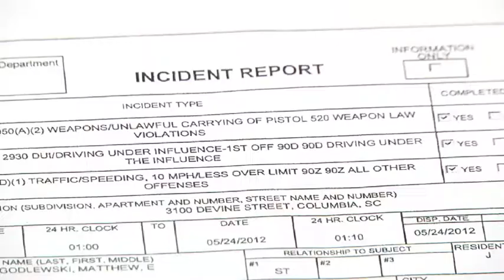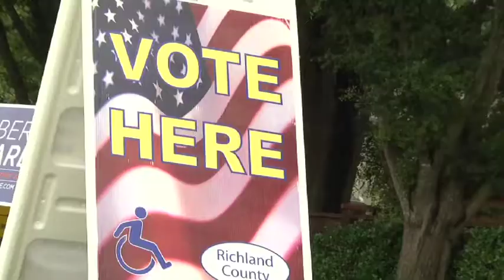Election Commission votes no to 7th District runoff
There will be no runoff election in the 7th Congressional district.